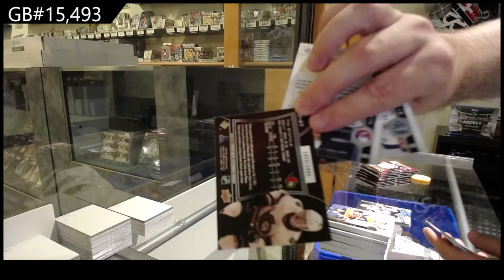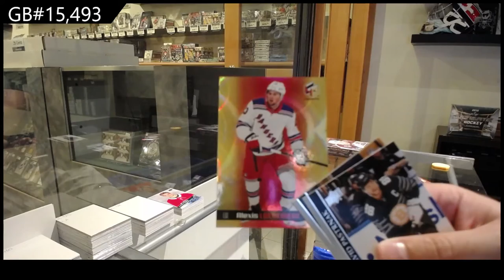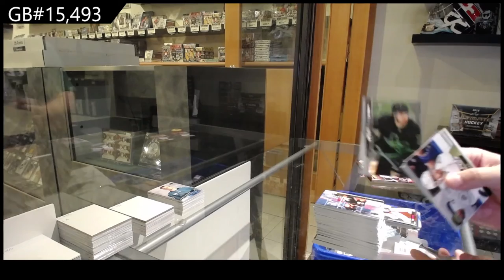20-21 Upper Deck Extended Hockey 3 Box Break - C&C GB #15,493